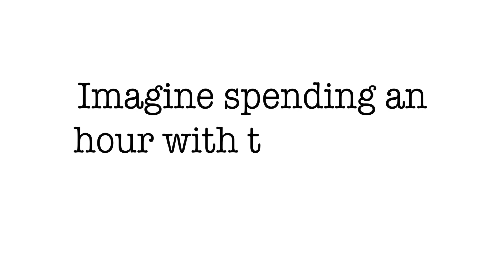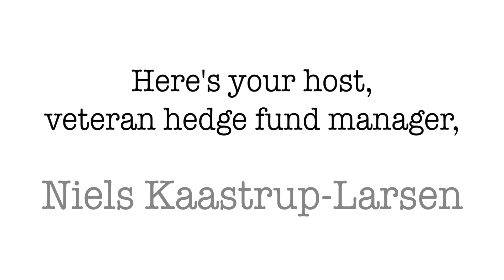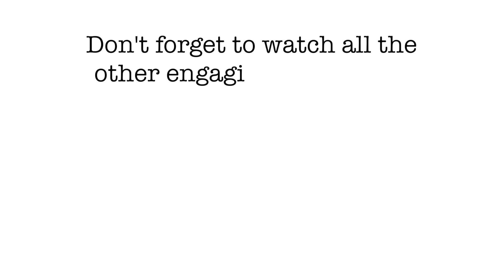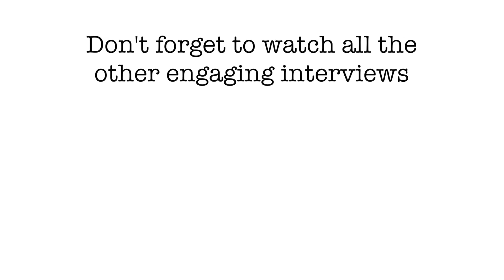Managed Futures & Cryptocurrencies [PART 2] | James Koutolas, Tim McCourt, Roy Niederhoffer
Welcome to PART 2 of our conversation with Tim McCourt, James Koutolas, and Roy Niederhoffer. We continue or conversation on the future of cryptocurrency technologies, the unprecedented strength of the blockchain in Bitcoin, and how the SEC and world economies are looking into cryptocurrencies.

In this episode you'll learn:
- How pick-and-shovel plays are faring in the crypto market
- The future of scalability in crypto
- Why the cost of trading crypto is not an issue to worry about
- What makes Bitcoin “anti-fragile”
- Why James worries about ICO’s and the security behind them
- What makes Bitcoin such a unique trading commodity